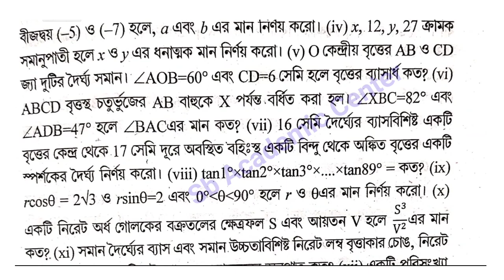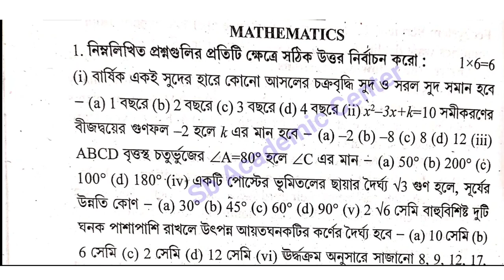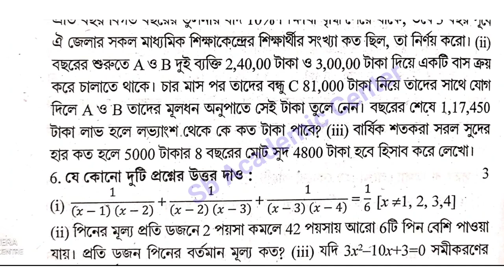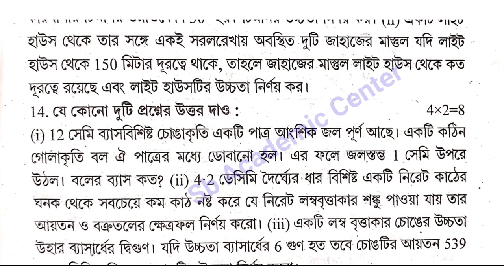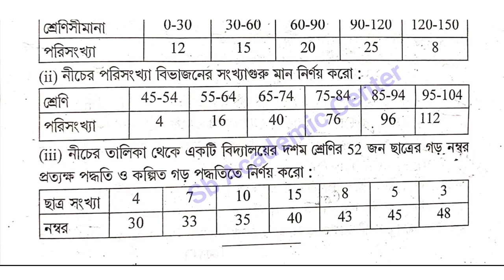madhyamik 2023 mathematics question Paper With answer / মাধ্যমিক অংক প্রশ্ন 2023 // উত্তর সহ আলোচনা